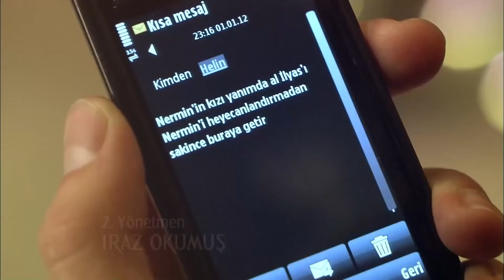Асие спасла жизни - Красная Косынка | русский дубляж | Al Yazmalım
Красная Косынка

Асие — молодая девушка, которая не хочет брака по расчету и верит в любовь. Ильяс возлагает большие надежды. Асие, которая убегает от своей семьи и будущего мужа, случайно выходит на трассу, в результате чего Ильяс попадает в аварию и выбывает из гонки. Пока Ильяс и Асие спорят о происшествии, они не могут признаться, что влюбились друг в друга с первого взгляда. Асие убегает, Ильяс гонится... И через некоторое время Асие уже не убегает. Ильяс кладет его на заднюю часть паровоза. И они решают идти туда, куда их несет ветер. «Аль Язмали» — это захватывающая история любви о влюбленном сердце, выбирающем мир, доверие, терпение и того, кто работает ради любви, и о переходе в другую жизнь с риском остаться разбитым навсегда.

Производство: Ay Yapım
директор: Ali Bilgin

Актеры:

Asiye: Özge Özpirinçci
İlyas: Seçkin Özdemir
Cemşit: Barış Falay
Ayça: Nesrin Cavadzade
Tahir: Saygın Soysal